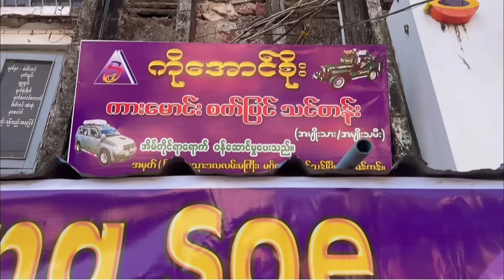စိတ်ရှည်ရှည်နဲ့ကားမောင်းသင်ပေးမယ် l Aung Kyaw Zin l ဟာသ l Funny l Myanmar